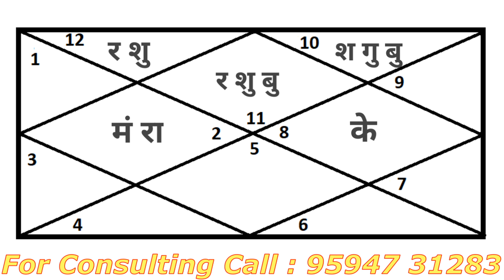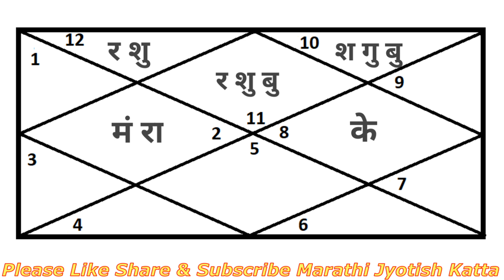Kumbh Rashiphal March 2021